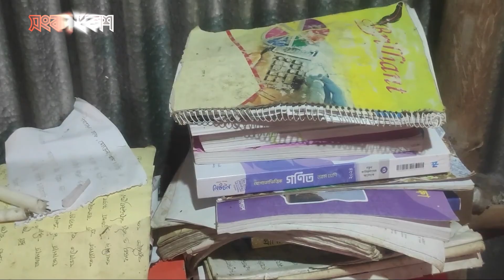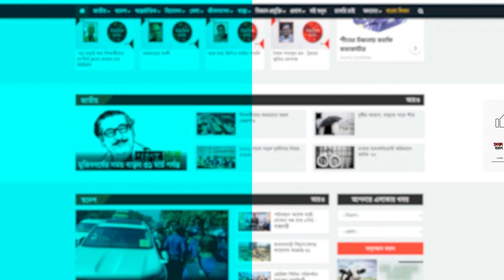গু*লি*তে নি*হ*ত নরসিংদীর তিন শিক্ষার্থীর পরিবারে শো*কের মাতন | Quota Movement | Songbad Prokash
Alert

This video content aims to inform viewers about the current situation for news purposes. Some footage and sound bites included might be disturbing to some viewers, but they are necessary to clarify the situation. If you find such content unsettling, you may choose to avoid watching it.